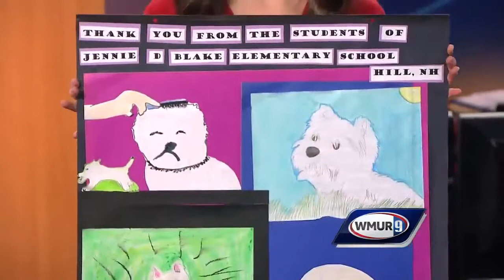School visit: Jennie D. Blake Elementary School in Hill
Hayley LaPoint recently spoke to the fourth-. fifth- and sixth-graders at Jennie D. Blake Elementary School in Hill.